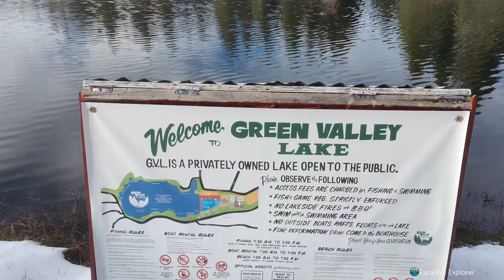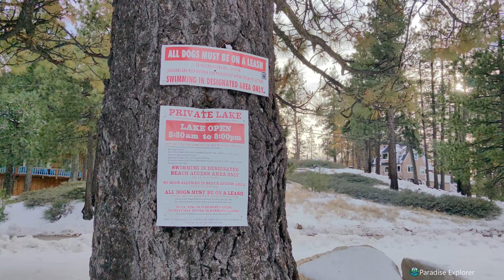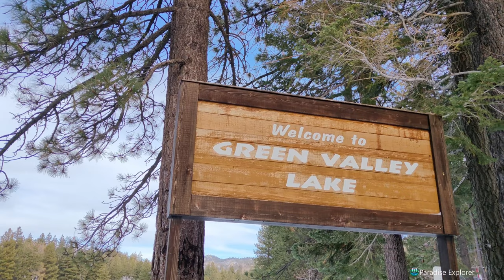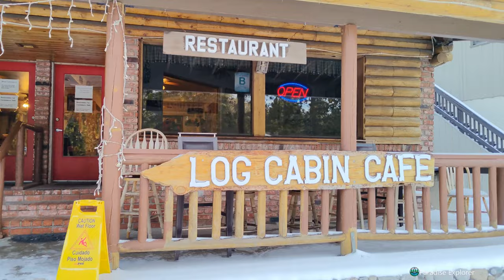Green Valley Lake, what a peaceful and relaxing place, a Shangri-La in the San Bernadino Mountains.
This is a small private lake open to the public, a small village town with houses surrounding the lake, a beautiful scenic landscape with snow, a good number of lakeside bench chairs around, and a wonderful place to take calendar photos.